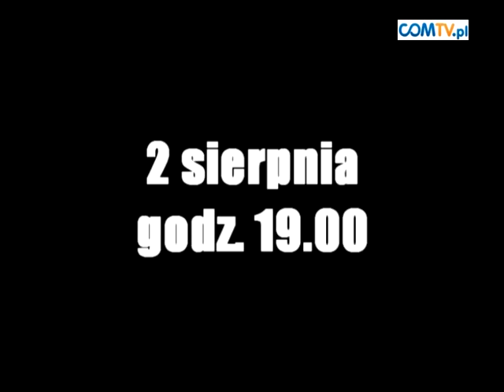RUCH CHORZÓW - VIKTORIA PILZNO - ZAPOWIEDŹ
Już w najbliższy czwartek 2 sierpnia o godzinie 19.00 na stadionie przy ulicy Cichej w Chorzowie „Niebiescy" zmierzą się z czeską Viktorią Pilzno.

Spotkanie zostanie rozegrane w ramach III rundy eliminacyjnej Ligi Europy.